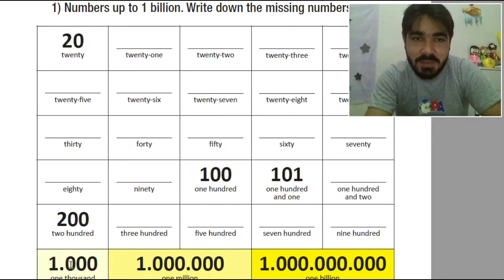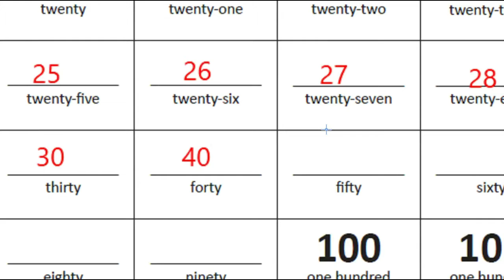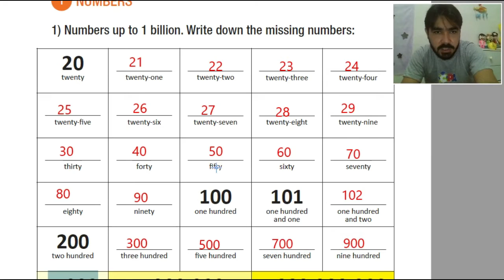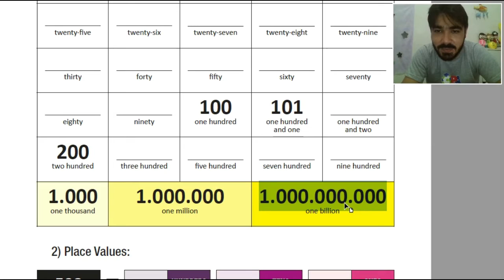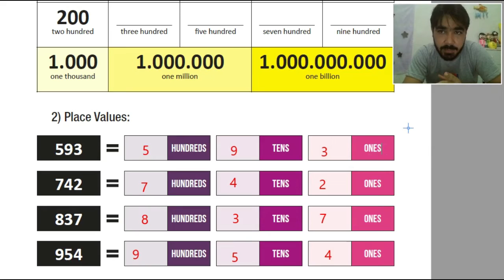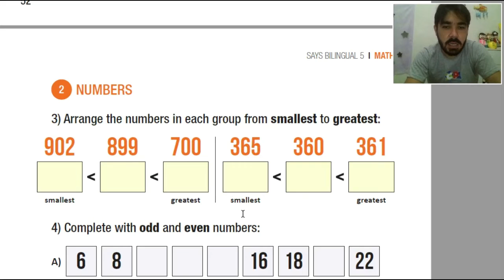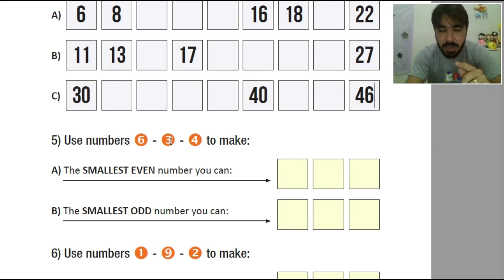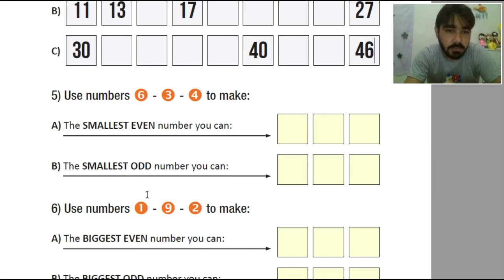Inglês - 5º Ano - 16.09.2020